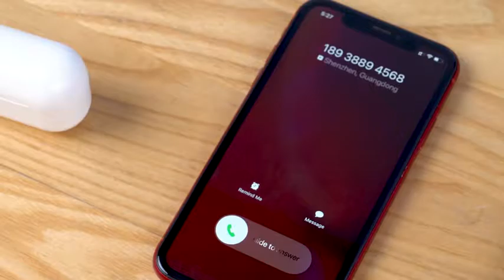KECHAODA BT7 get free sample professional headphones india sport earbuds earphone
Product Description:
1. Waterproof level IPX5
2. battery indicator light（4pcs）, general TYPE-C interface
3. Support BT device to play music
4. Support BT connection for high-definition calls
5. Built-in English voice prompt tone
6. Open the charging box cover to connect the mobile phone automatically.
7. Battery cycle life about 350 times